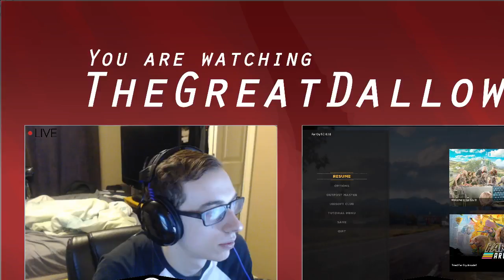Far cry 5 Gameplay Walkthrough-Part 3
The game is set in the fictional Hope County, Montana, where a preacher named Joseph Seed (portrayed by Greg Bryk)[9] has risen to prominence. Seed believes that he has been chosen to protect the people of Hope County from an "inevitable collapse" and has established a congregation called the Project at Eden's Gate. Ostensibly, this is to fulfill his mission of leading the people to salvation;[10] in reality, Seed is a radical preacher and Eden's Gate is a militaristic doomsday cult. Under his rule, Eden's Gate has used both coercion and violence to forcibly convert the residents of Hope County, and intimidation to keep them from contacting the outside world for help. When an attempt to arrest Seed ends with the abduction of several lawmen, the player is swept into the armed conflict between Eden's Gate and the remaining Hope County residents, who are organizing themselves into a resistance movement